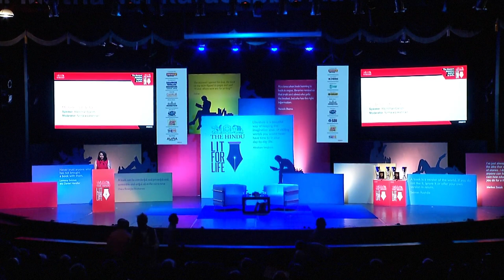The Hindu Lit for Life 2019 | Modern South India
Rajmohan Gandhi in conversation with Nirmala Lakshman.

Mr. Gandhi says, "The main South Indian languages are all linked to Dravidian origin. So it is very different from the language groups in other parts of India. The notion that there should be a single community of equality has existed in the South for a very long time."